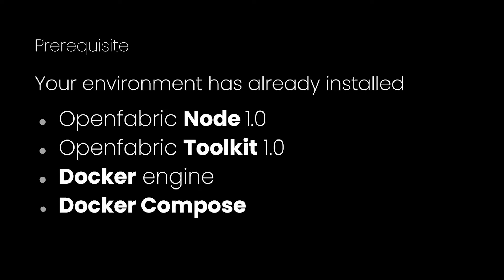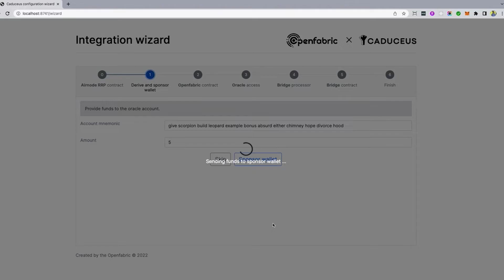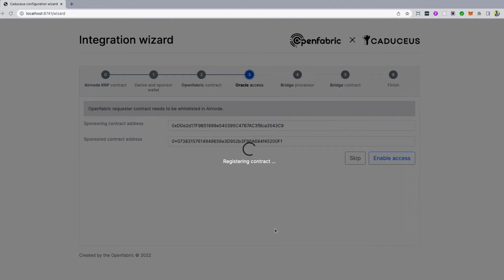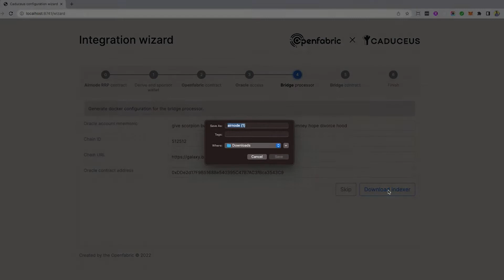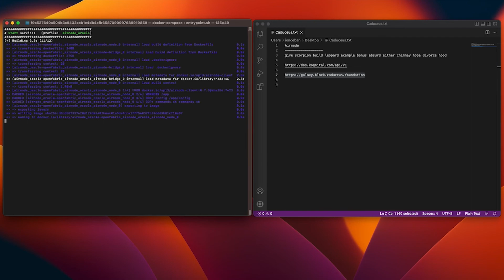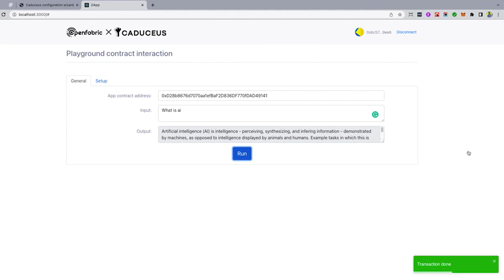Integrate AI - App on Caduceus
Openfabric, a decentralized Layer 1 platform for building and connecting AI Apps, is now seamlessly connected to Caduceus, the first blockchain dedicated to metaverse development.

The Internet will never be the same.